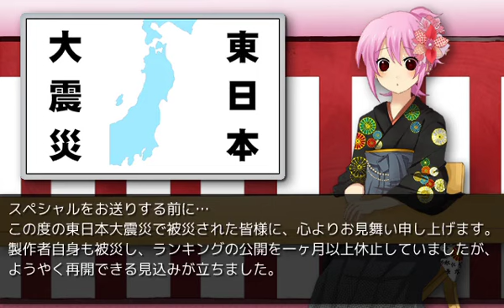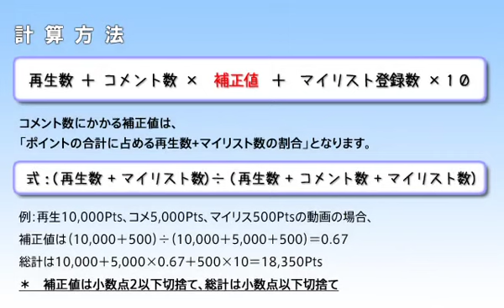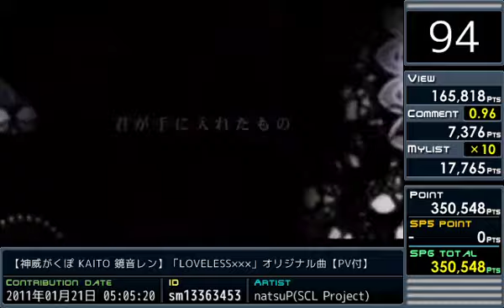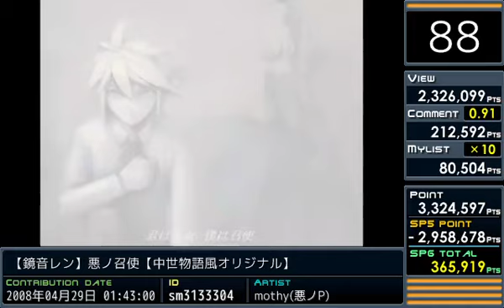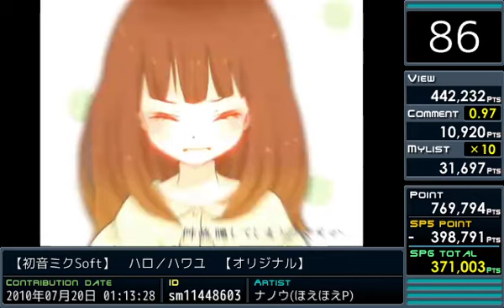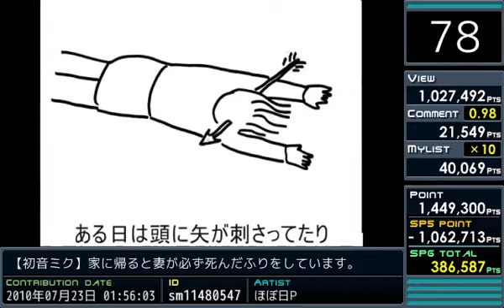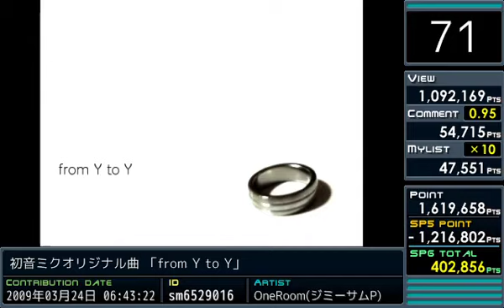VOCALOID-top 100-1ªparte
100-【Gumi】 Runaway Boy and Lost Girl
99-rin-iroha uta
98-【第6回MMD杯本選】Miku Hatsune - #51 【VOCALOID】
97-len-ver buterfly on your right shoulder
96-【危険！】蒟蒻ゼリーを食べると死にます【初音ミク】
95-miku y rin-knife
94-gakupo, kaito y len-loveless xxx
93-miku-ai kotoba
92-rin y len-remote control
91-【GUMI】 星の唄 【オリジナル！】
90- vocaloid family-mr music
89-【初音ミク】　般若心経ハードコア　【アレンジ】
88-len-aservent of evil
87-lily- lily lily burning night.
86-Miku Hatsune soft- Hello/How are you
85-【初音ミク】 ｼｬｧﾍﾞｯﾀｧｧｧｧｧｧｧ!!! 【オリジナル曲】
84-[Hatsune Miku]↑ Game of Life ↓
83-【初音ミク】 かくれんぼ 【オリジナル！】
82- gumi-i want to meet you.
81-ボーカロイドたちがオリジナル曲をセッションしたようです
80-hatsune miku- Strobe Last
79- iroha mekomura- neko neko super fever night.
78-[Hatsune Miku] e ni kaeru to tsuma ga kanarazu shinda furi wo shiteimasu.
77-miku-mr alice.
76-【鏡音リン】わすれんぼう【Space Cadet】
75- miku y kaito-cendrillon
74-Hatsune Miku- Torinoko City
73-rin y len append-karakuri burst
72-gumi-for my soul
71-miku-from y to